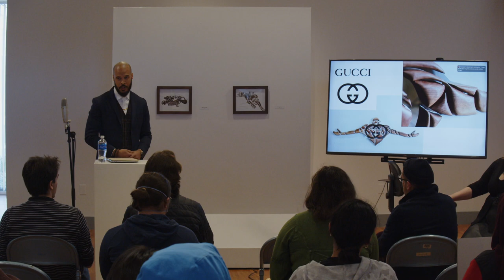Artist Talk With Philip A. Robinson Jr. | Dutchess Community College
Artist talk held on March 30th, 2023 at Dutchess Community College.